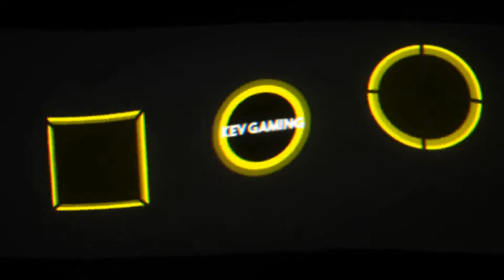Fifa 21 Karriere S04 Saison 2 #56 2. Bundesliga 5. Spieltag Hannover - Schalke